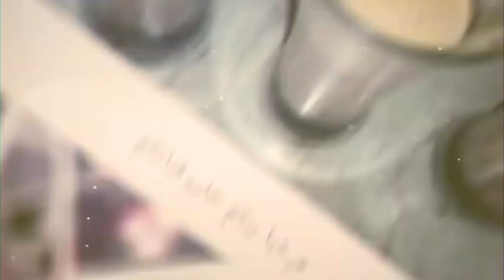روتيني المسائي،حلوة الطبقات لقهوة العصر،عشا صحي خفيف ضريف